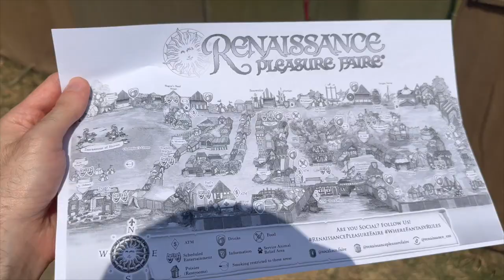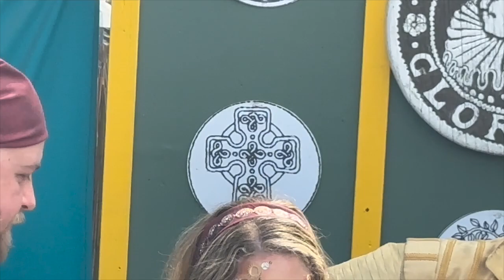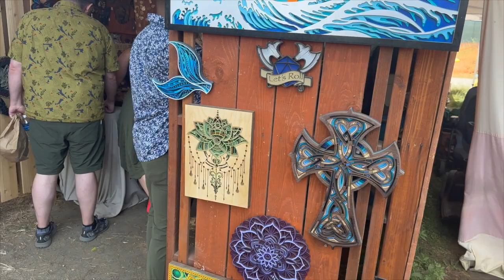I WENT TO RENAISSANCE FAIR (aka cultural celebration for white people)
I went to Ren Fair! It was pretty cool for a first time experience. :)